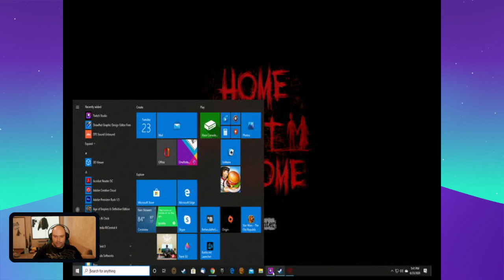Spooky gaming with Isaac and Friends: Home Sweet Home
My twitch live stream of Home Sweet Home.